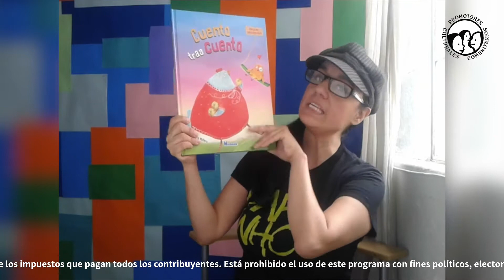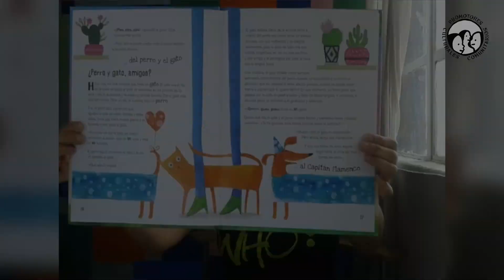Lecturas en voz alta | "¿Perro y gato, amigos?" de Gabriela Mistral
¿Cómo perros y gatos?

La Persona Promotora del Equipo Lecturas, nos presenta una historia de amistad, qué cambiará nuestra perspectiva de la relación entre estos amistosos animales.